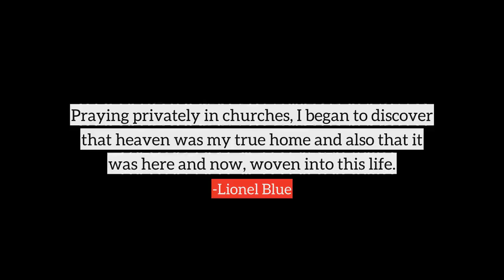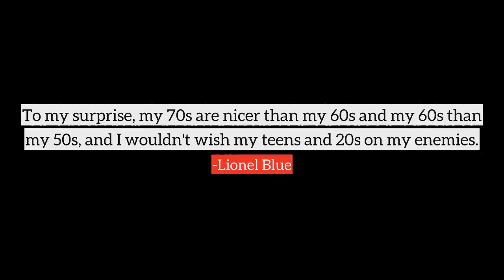Lionel Blue top Quotes, best quotes from Lionel Blue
Following are the few quotes from Lionel Blue, in this video
1) During the Second World War, evacuated to non-Jewish households, I encountered Christianity at home and in school.
2) The Christian use of religion as a personal love affair both shocked me, and attracted me.
3) The real evidence for Jesus and Christianity is in how Jesus and the Christianity based on him manifest themselves in the lives of practicing Christians.
4) Praying privately in churches, I began to discover that heaven was my true home and also that it was here and now, woven into this life.
5) I feel that the Christian experience and the Jewish one have much to give each other. If this open society continues and there is no return to political anti-Semitism, then this encounter, deeper than any theology, may happen.
6) I learnt pity, sympathy, and what it was like to be at the other end of the stick. Such lessons can't be learnt in lecture halls.
7) I didn't want to be on the losing side. I was fed up with Jewish weakness, timidity and fear. I didn't want any more Jewish sentimentality and Jewish suffering. I was sickened by our sad songs.
8) For some years I deserted religion in favour of Marxism. The republic of goodness seemed more attainable than the Kingdom of God.
9) My mother enjoyed old age, and because of her I've begun to enjoy parts of it too. So far I've had it good and am crumbling nicely.
10) Early on I saw the repression and idolatry of Stalinism, and when it cracked, I was open to religion again.
many more...